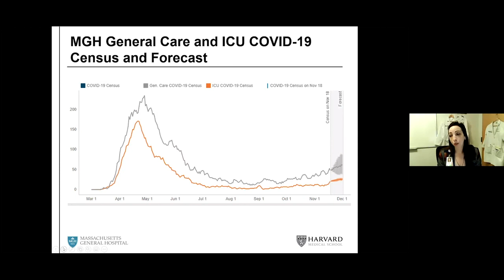A Nation Unprepared: Incomplete Implementation of the National Blueprint for Biodefense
In its October 2015 bipartisan report, A National Blueprint for Biodefense: Leadership and Major Reform Needed to Optimize Efforts, the Commission stated that the Nation remains highly vulnerable to biological threats and made 33 recommendations to optimize U.S. efforts to prevent, deter, prepare for, detect, respond to, attribute, recover from, and mitigate intentionally introduced, accidentally released, and naturally occurring biological events. Congress and the Obama and Trump Administrations have taken steps to enhance the Nation’s biodefense in the last five years, including implementing several of the Commission’s recommendations. However, the government remains woefully unprepared for a large-scale biological event like the ongoing novel coronavirus 2019 (COVID-19) pandemic. At this meeting, the Commission intends to assess the national response to COVID-19 as those activities relate to the recommendations of the Blueprint.

Speakers include:

Panel One: Leadership
▪ The Honorable Tom Bossert, President, Trinity Cyber, Inc.; Former Deputy Assistant to President Donald J. Trump for Homeland Security and Counterterrorism, The White House

Panel Two: Congressional Perspective
▪ Senator Lamar Alexander (R-TN), Chairman, Committee on Health, Education, Labor and Pensions, U.S. Senate

Panel Three: Strategies
▪ Robert J. Roller, Chief, National Planning Branch, Planning and Exercise Division, Response Directorate, Office of Response and Recovery, Federal Emergency Management Agency
▪ Hillary Carter, PhD, Senior Advisor, Office of Countering Weapons of Mass Destruction, Department of Homeland Security; former Director for Countering Biological Threats, National Security Council, The White House
▪ Rajeev Venkayya, MD, President, Global Vaccine Business Unit, Takeda Pharmaceutical Company Ltd.; former Special Assistant to President George W. Bush for Biodefense, Homeland Security Council, The White House

Panel Four: Hospital Preparedness
▪ Jack Herrmann, MSEd, Acting Director, Division of National Healthcare Preparedness Programs, Office of the Assistant Secretary for Preparedness and Response, Department of Health and Human Services; former Senior Advisor and Chief, Public Health Programs, National Association of County and City Health Officials
▪ Erica S. Shenoy, MD, PhD, Medical Director, Regional Emerging Special Pathogens Treatment Center, and Associate Chief, Infection Control Unit, Massachusetts General Hospital; Assistant Professor, Harvard Medical School

Panel Five: Supply Chains for Biodefense
▪ David Starr, Assistant Commissioner, Emergency Field Operations, New York City Department of Health and Mental Hygiene
▪ Mike Casey, PhD, Director, Technological Hazards Division, and Chair, Federal Radiological Preparedness Coordinating Committee, Federal Emergency Management Agency

0:00 Intro
0:07 Opening Remarks
27:30 Panel One: Leadership
1:13:55 Panel Two: Congressional Perspective
1:53:57 Panel Three: Strategies
2:54:58 Panel Four: Hospital Preparedness
4:01:09 Panel Five: Supply Chains for Biodefense
4:49:34 Closing Remarks